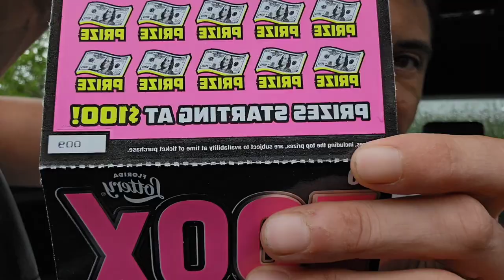Holy $H*🚀 This Never Happens | What are The Odds of Winning Like This🤑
This Never Happens!!!Got really lucky on my tickets today!
2 x $50 500X the Cash
2 x $20 Monopoly Doubler
1 x $10 Payday Bonus scratch off tickets from the florida lottery!

Join Stake Online Casino here (copy/paste link):
stake.us/?c=07336ee4de